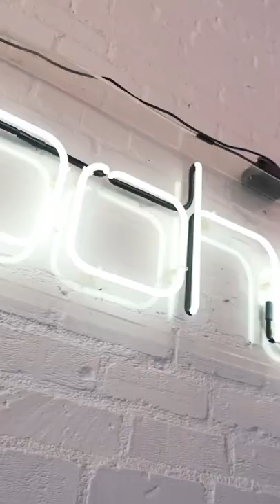I followed my sister for 24 hours 😂